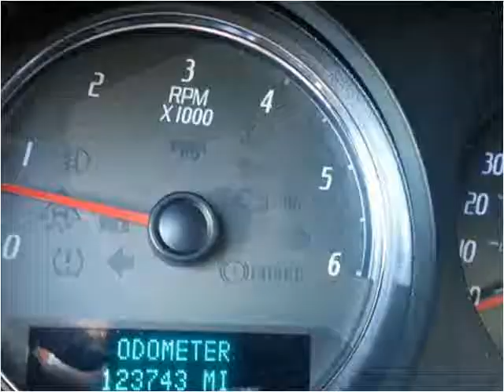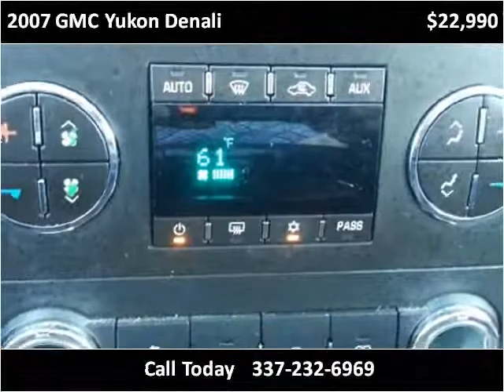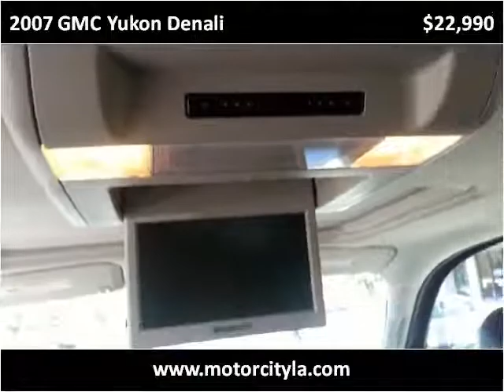2007 GMC Yukon Denali Used Cars Lafayette LA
This 2007 GMC Yukon Denali is available from Motor City.